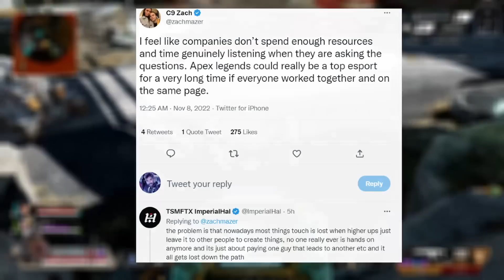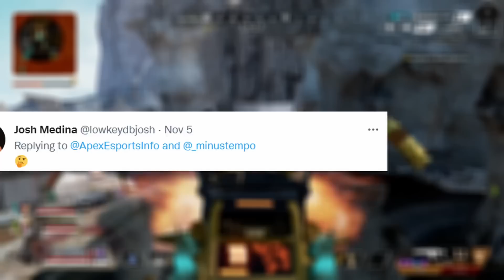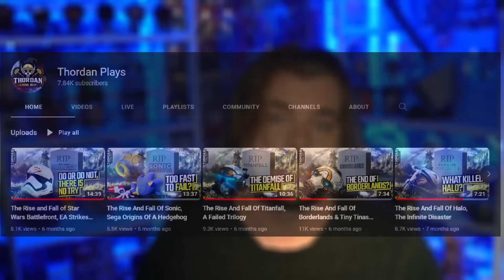Apex Legends New Season 15 Is Already In Trouble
Apex Legends New Season 15 Changes Make A Mistake as this will be the fourth season lacking any type of new weapon to change up the gameplay. The Battlepass theme of Eclipse which features new legendary and epic skins with new legend Catalyst with unique new abilities seems great but with the forthseason of no new weapon the question becomes what happened to the Nemesis and so many other leaks leading up to the new season of content and why were they cancelled?
Credit To Dataminers:
Shrugtal: